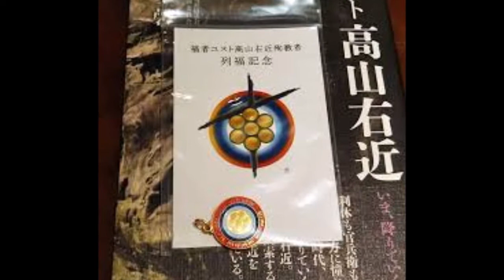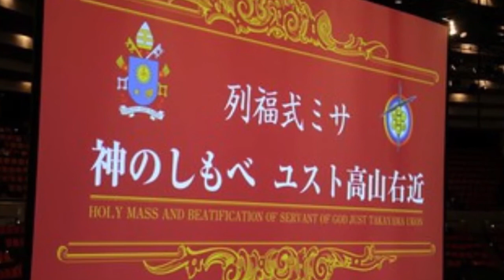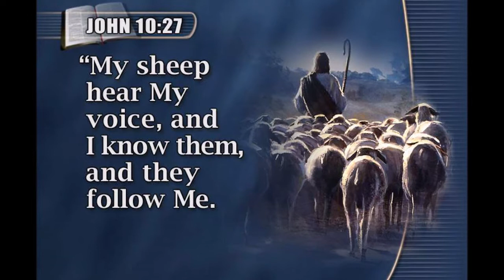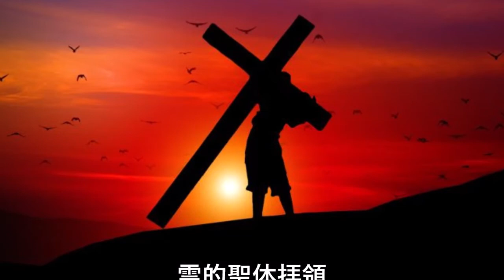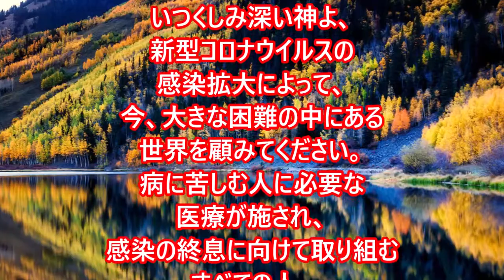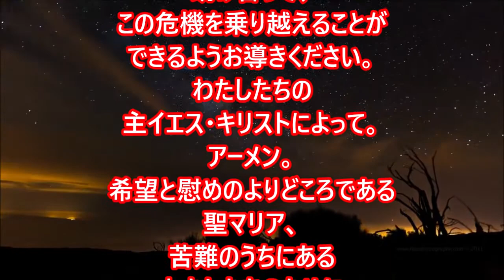ミサの歌と朗読、2021.2.3 (水)、福者ユスト高山右近殉教者